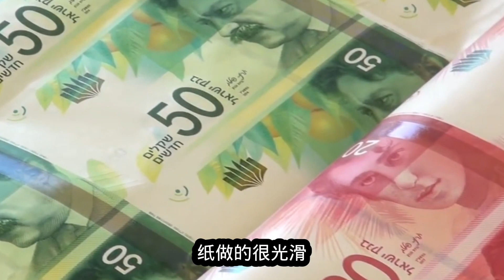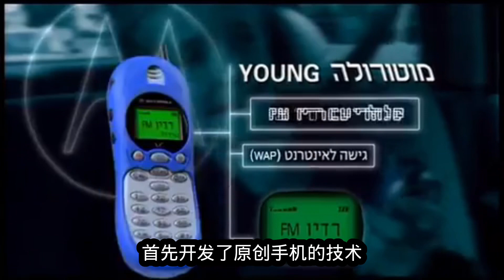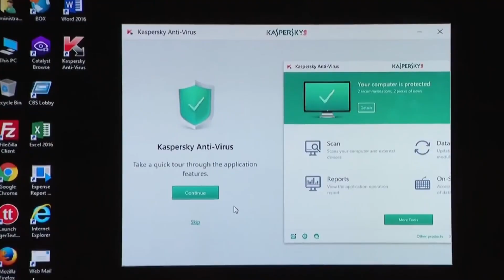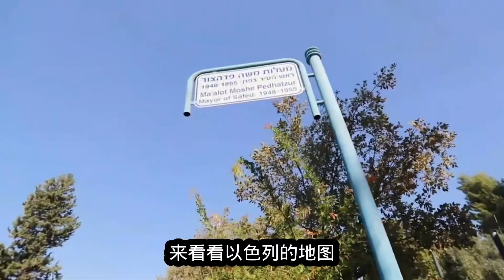以色列有哪些鲜为人知有趣的事实？